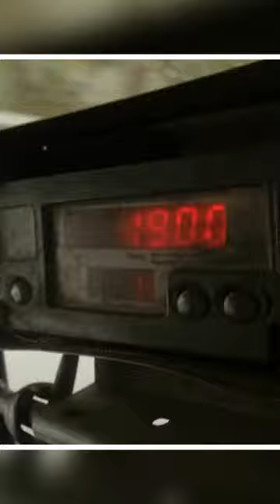UK to use Made in India Autorickshaw for Police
Hello Demos!
Did You Know That the ukgoverment is going to Buy some E-rickshaws For their police?